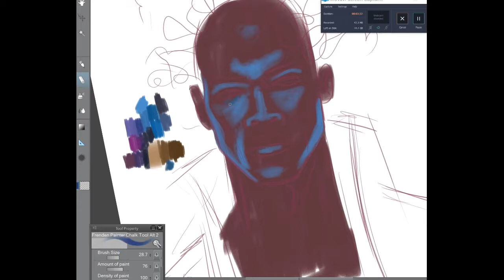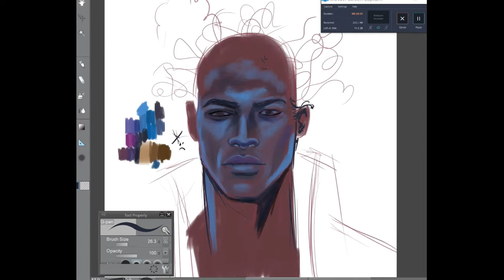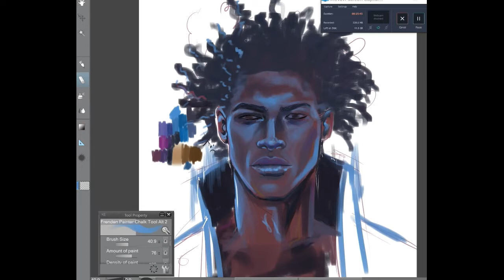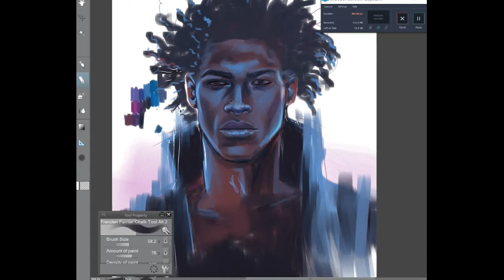Sandman Dream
Speed painting interpretation of Morpheus from Neil Gaiman's Sandman series